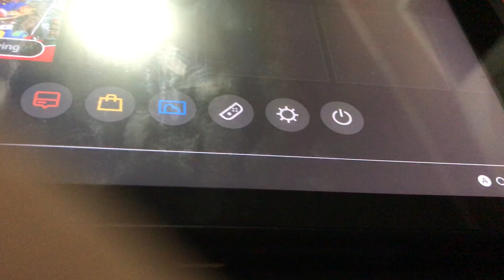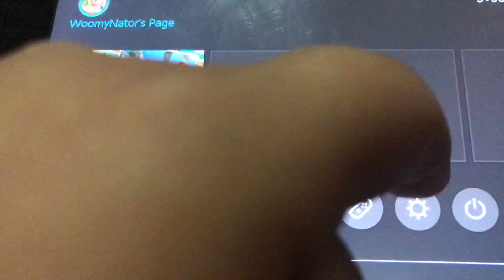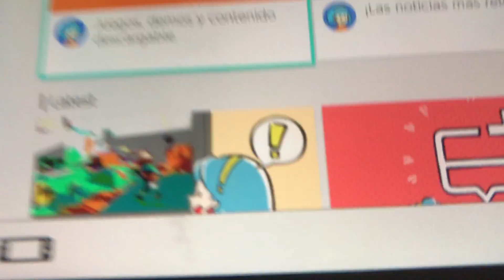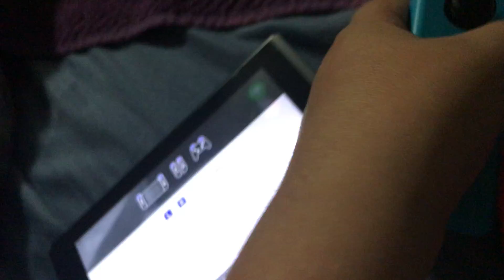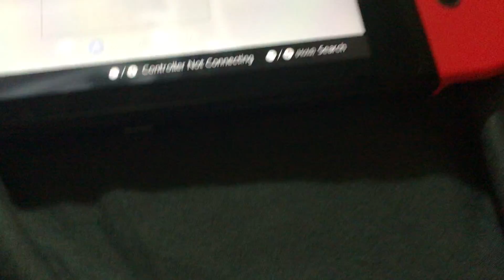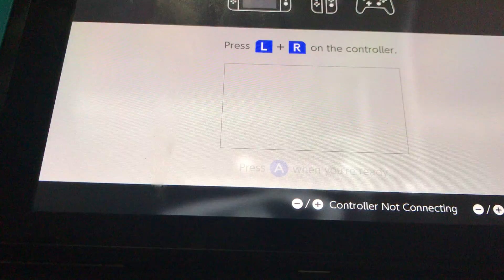SWITCH and crap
Yeeeahhh, my friends wanted this